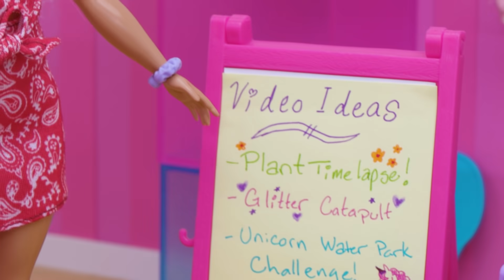MAGICAL 🌈🧽 COLOR REVEAL MERMAID CHALLENGE! Wipe It Down Challenge | DreamHouse Episode 3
Barbie and the Color Reveal Mermaids create their own fun version of the wipe challenge!

About Dreamhouse
Welcome to the DreamHouse! Join Barbie and her friends, the DreamSquad, as they show you trendy DIYs, funny challenges and more! You never know what fun adventure awaits in the DreamHouse!